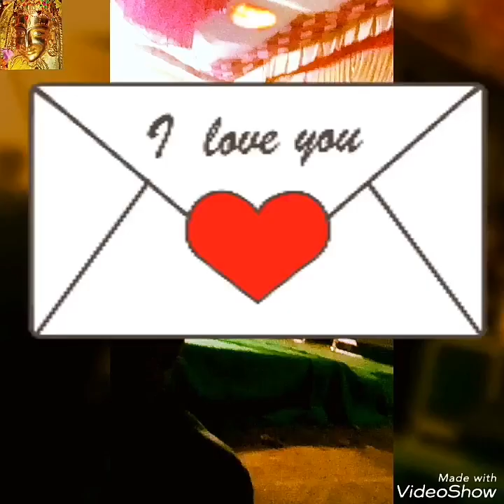Bs Bhardwaj live video show Part(1) on Hatton khandlaa mela dj Geetansh collection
Dj Geetansh